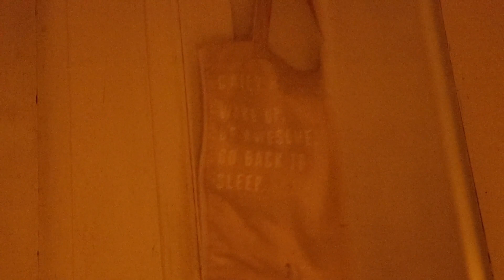memories eps. 1 ✿ productive days with my babies, new drinking glass, & taking care of my plants.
hello friends!

how have you been lately?

For the UPCOMING EPISODE, will be different from this video but it's the same year and filmed during COVID19-Pandemic.

To our baby bob, there's a pawprint in my heart left by you. We love you fur-ever and always!

we missed you so much our little fur-angel!